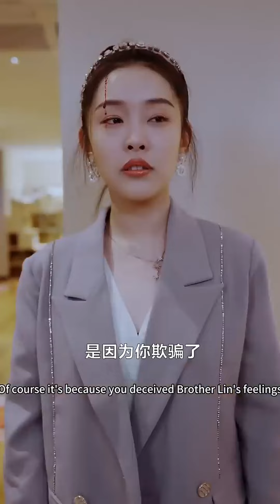遭遇男友背叛的女孩意外穿越到古代，成為王爺不受寵的王妃，笑話，我堂堂醫學博士還治不了你們了！古裝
😍高甜短劇社·Sweet 官方頻道
立志于為大家呈現全網最優秀短劇作品。